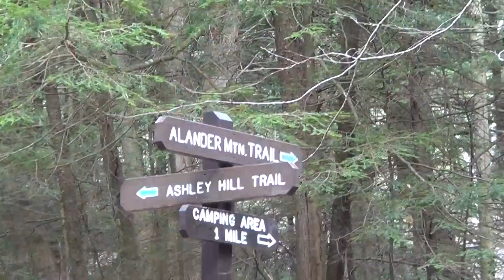Backpacking 4 23 16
Backpacking Mt Washington St Forest April 23-24, 2016